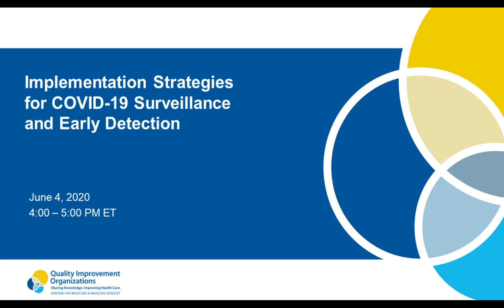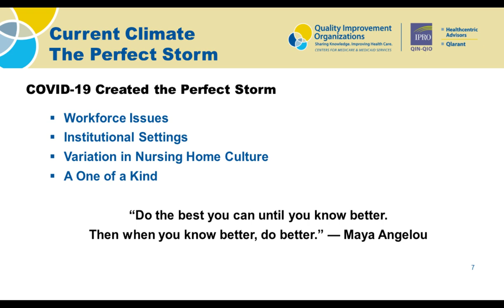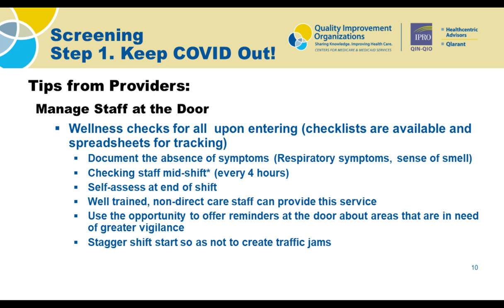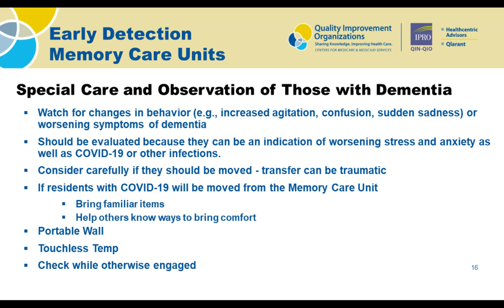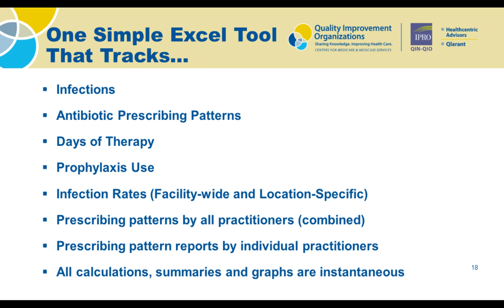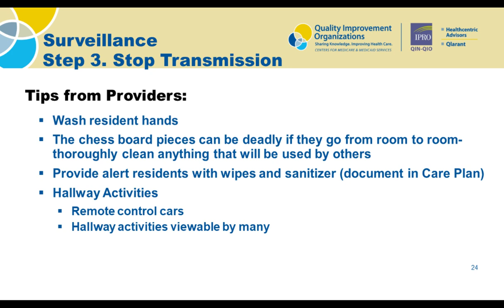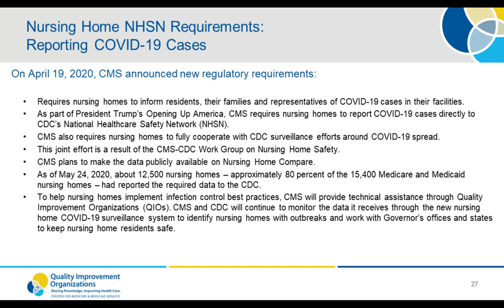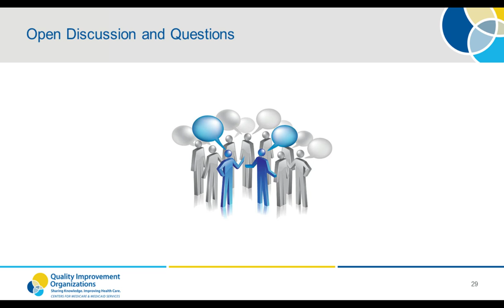Implementation Strategies for COVID-19 Surveillance and Early Detection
Viewers of this webinar will learn the operational aspects of screening, testing and early detection and surveillance for residents and staff from the provider perspective. The training will focus on process and implementation and will include an overview of the IPRO QIN-QIO developed Infection and Antibiotic Prescribing Tracking Tool.